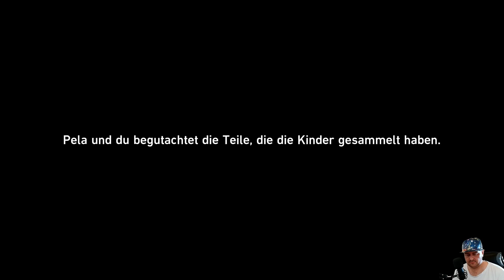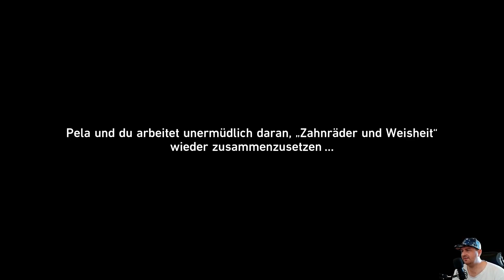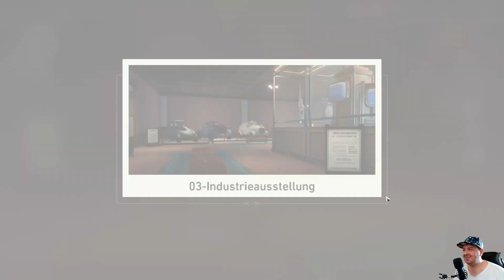[Gelegenheit macht Diebe (Teil 2)] Honkai Star Rail Gameplay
Honkai: Star Rail - Deutsch
News, Events, Spielersuche & Support - tritt noch heute bei!
powered by Zenial Network